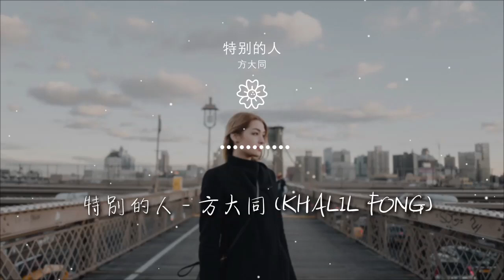特別的人 - 方大同『我們是對方 特別的人』【動態歌詞Lyrics】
方大同

00:00 特別的人 - 方大同 (Khalil Fong)
00:03 詞：方大同
00:07 曲：方大同
00:11 編曲：Benjamin Wright
00:15 愛一個人或許要慷慨

00:20 若只想要被愛

00:22 最後沒有了對白

00:27 必須有你我的情真

00:31 不求計分的平等

00:34 總有幸福有心疼

00:38 生命的起伏要認可

00:42 懂一個人也許要忍耐

00:47 要經過了意外

00:50 才瞭解所謂的愛

00:54 今後的歲月

00:57 讓我們一起了解
01:00 多少天長地久

01:03 有幾回細水長流

01:08 我們是對方 特別的人

01:15 奮不顧身 難捨難分

01:18 不是一般人的認真
01:22 若只有一天 愛一個人

01:29 讓那時間每一刻在倒退

01:33 生命中有萬事的可能

01:38 你就是我要遇見的 特別的人

01:48 懂一個人也許要忍耐

01:53 要經過了意外

01:55 才瞭解所謂的愛

01:59 今後的歲月

02:02 讓我們一起了解

02:05 多少天長地久

02:08 有幾回細水長流

02:13 我們是對方 特別的人

02:20 奮不顧身 難捨難分
02:24 不是一般人的認真

02:27 若只有一天 愛一個人

02:34 讓那時間每一刻在倒退

02:38 生命中有萬事的可能

02:43 你就是我要遇見的 特別的人

02:50 有時候我們都會寂寞

02:54 有時也會失敗 怕被淘汰

02:59 想去找一個明白
03:02 而我曾經多次的等待未來
03:08 你何時會來

03:11 人山人海 總有你的存在

03:16 有你我的愛
03:18 我們是對方 特別的人

03:25 奮不顧身 難捨難分
03:29 不是一般人的認真
03:32 若只有一天 愛一個人

03:39 讓那時間每一刻在倒退

03:43 生命中有萬事的可能

03:48 你就是我要遇見的 特別的人